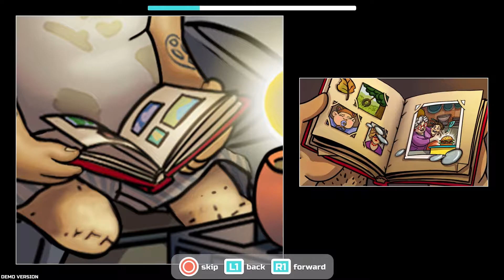Turning Our Patrons Into Burgers! | Godlike Burger Demo Gameplay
Continuing the Steam Next Fest demo previews, we check out Godlike Burger as we run a rather sinister burger joint. Not only do our patrons make up our profits, they also make up the ingredients of the food we serve. Check out this fun game, due to release this year.

On this channel you will find a huge variety of content. I am a variety gamer and this channel will reflect my taste in the diverse genre of games. Everything from FPS to city buiilders and racing to strategy. There really is something for everyone here.